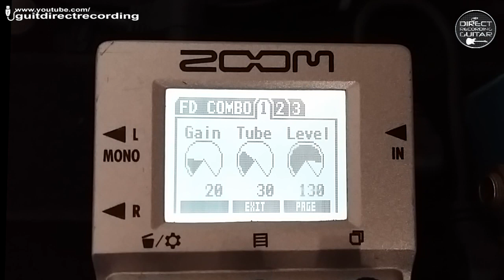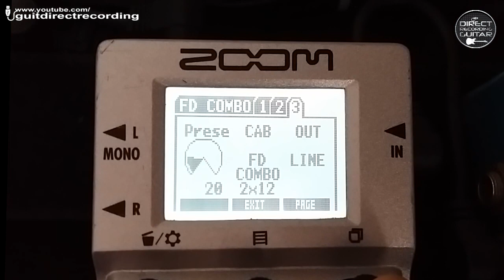ZOOM MS50G on PEDALBOARD: Boss DS-1, OD-3, MT-2, CE3, Flanger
ZOOM MS-50G on PEDALBOARD 03 - Boss DS1 as booster, OD3, MT2, CE3, Flanger. / DIRECT RECORDING.

Used a Fender Stratocaster MIJ 1996, 50th Anniversary model, HSS, Floyd Rose - Original pickups.

ZOOM MS50G on PEDALBOARD 02 - BB Plus Overdrive, Boss CE3 and Mooer Eleclady [MS-50G Preamp and Cabinet Simulation].